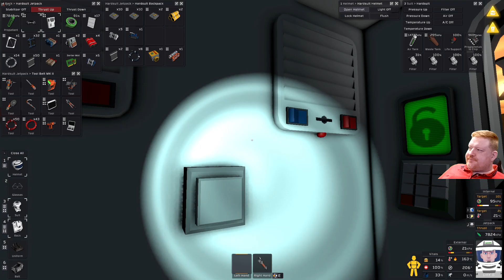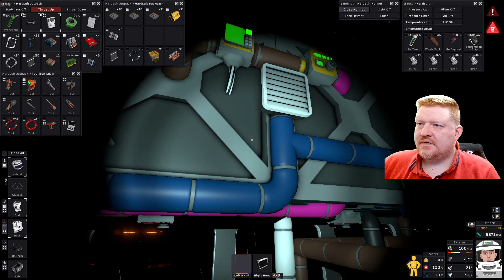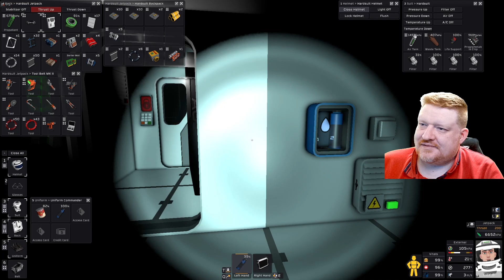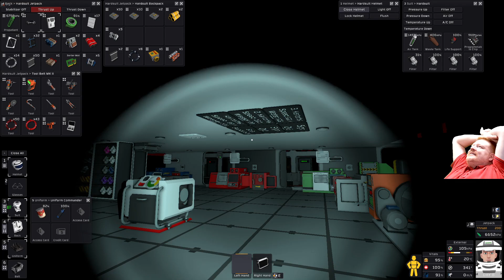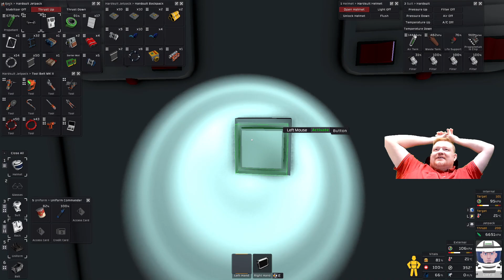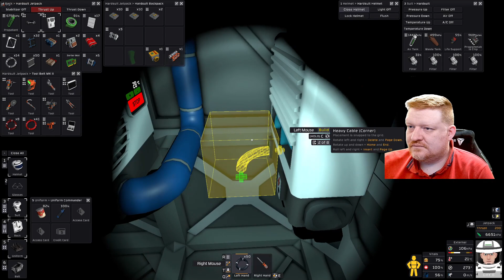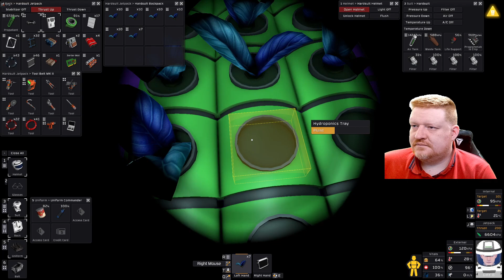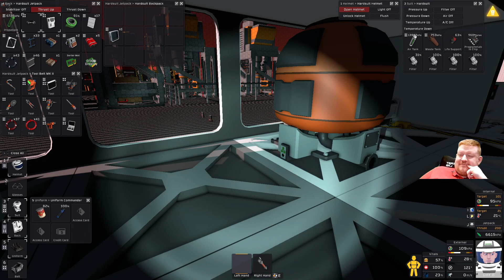#206 Stationeers Vulcan - Ohne Plan geht es nicht! - Lets Play